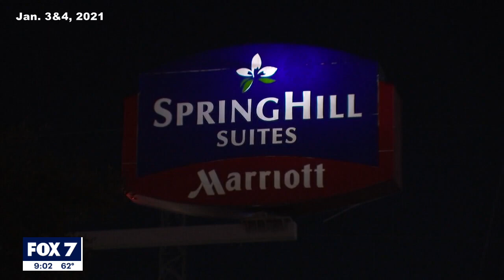APD release video of Springhill Suites officer involved shooting | FOX 7 Austin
The video helps paint a clearer picture of what exactly led up to Dylan Polinski being shot.